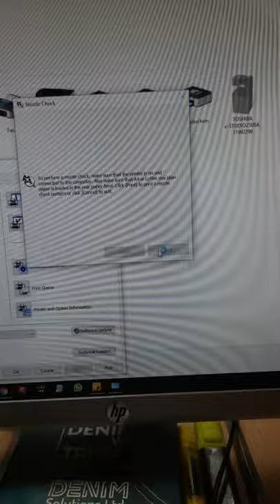Epson L-130 Nozzle clean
in this video we was try to learn you how to clean your printer nozzle.
inkjet printer nozzle cleaning process.
if you are new in our channel please check our video.